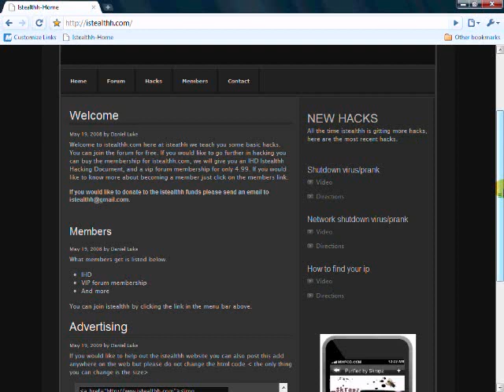Hacker site need admins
Istealthh.com i s a new hacker site, there is a new forum and i need to find 5 admins if you would like to be an admin please just send me an email at thank you and dont for get to sign up at the istealthh.com forum

If you dont want to be a forum admin then just sign up you can learn a little and give a little